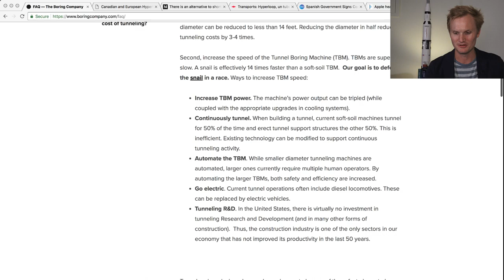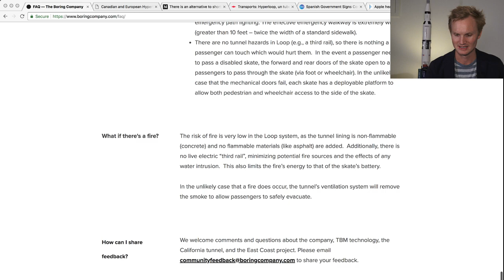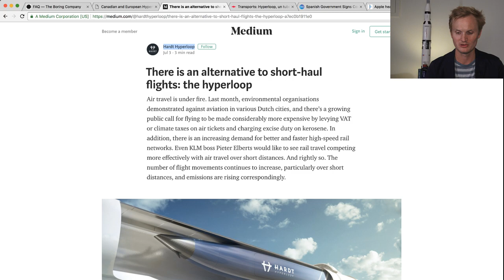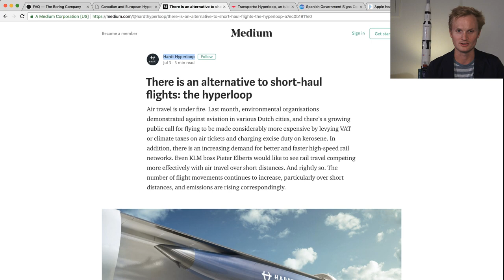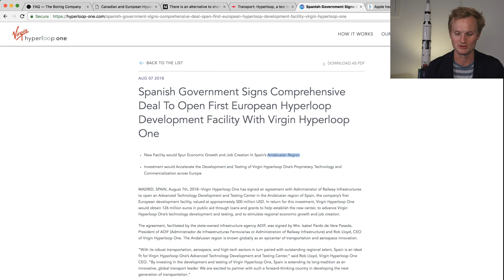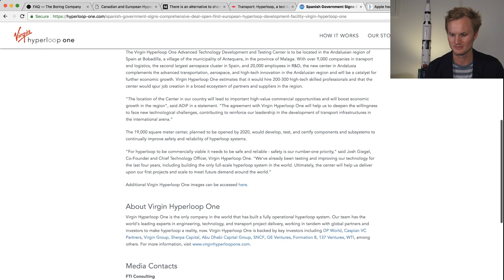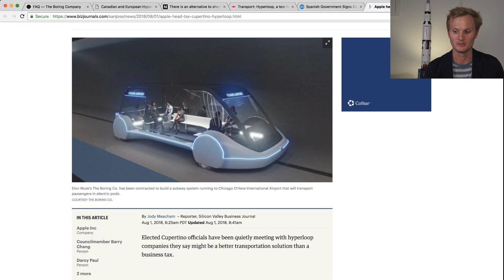NewsPod: The Boring Company FAQ, European Hyperloop initiatives and a Cupertino Hyperloop